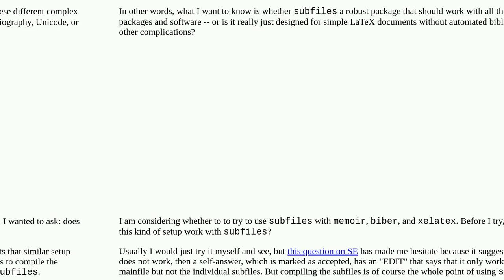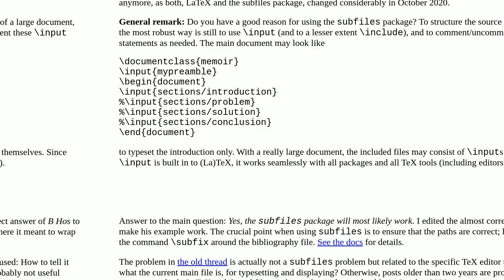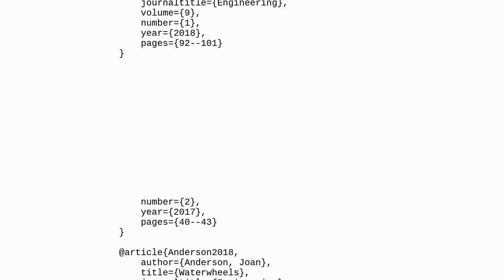Does subfiles work with memoir?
A special thanks goes out to the community